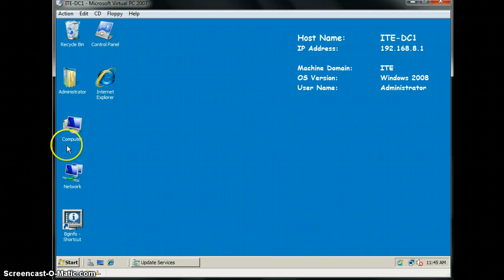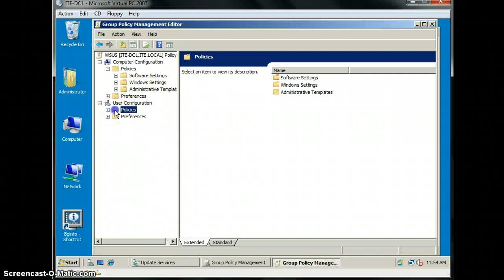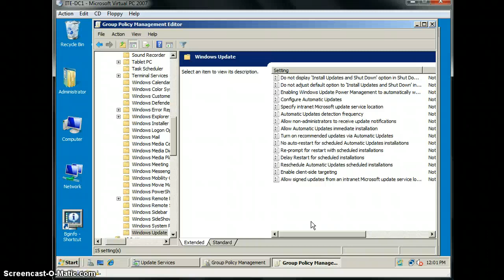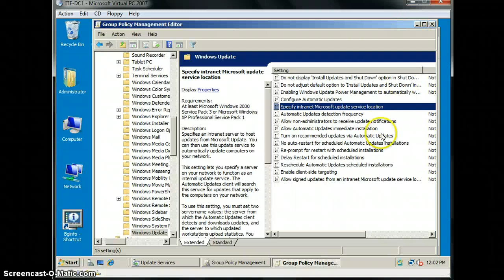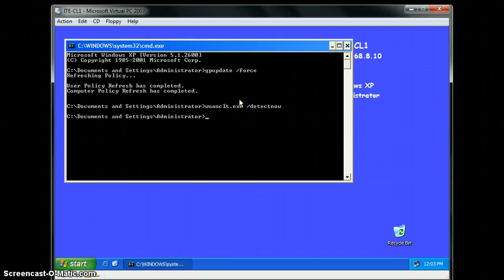SABRINA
LAB 18-2 EX 2 & 3